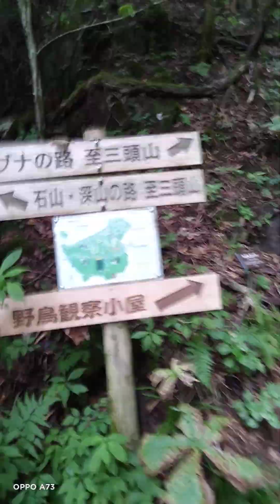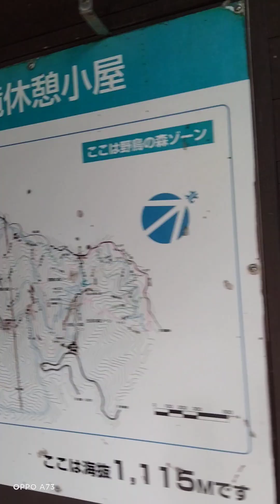奥多摩ハイカー7座目、みとう山、